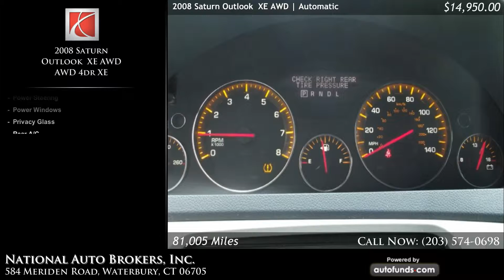Used 2008 Saturn Outlook XE AWD | National Auto Brokers, Inc., Waterbury, CT - SOLD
Used 2008 Saturn Outlook XE AWD in Waterbury, Norwich, Middletown, New Haven.

Silver Pearl with  . 81005 miles. Automatic transmission.